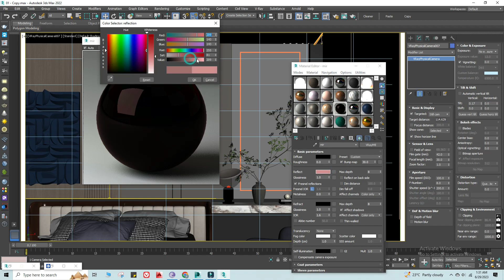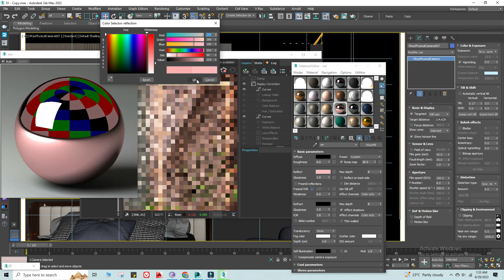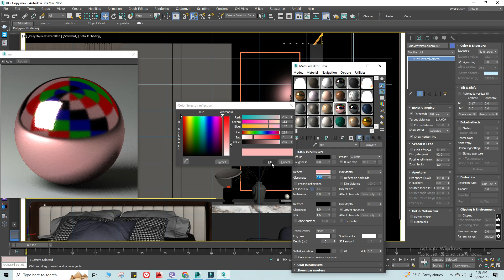rose gold material in 3DS Max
roce gold material in 3DS Max